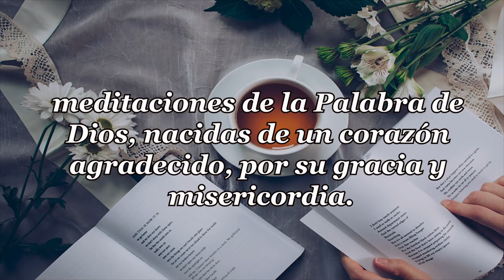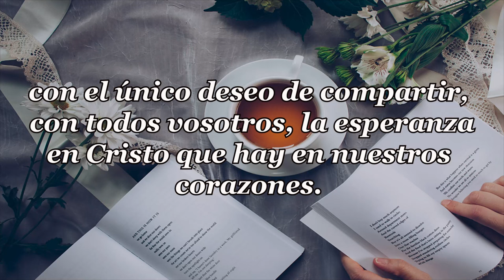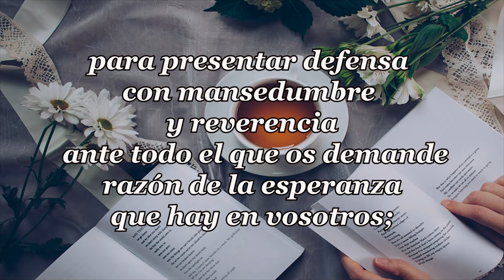451-PORQUÉ SE PIERDEN LAS BATALLAS